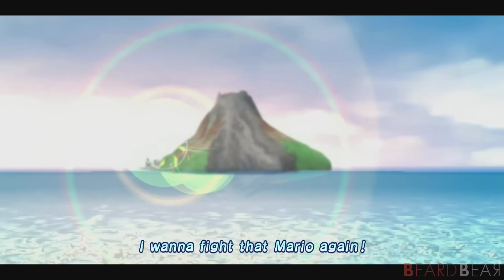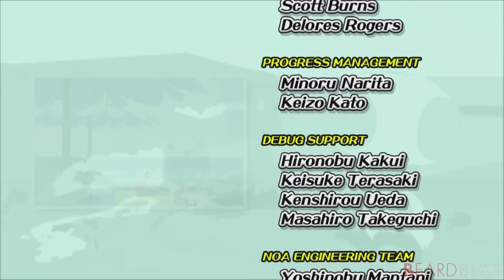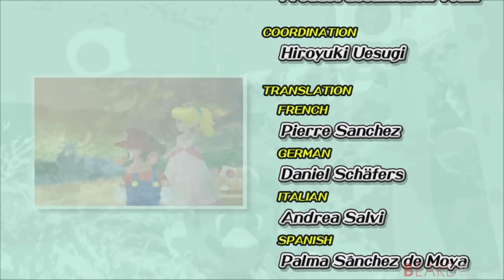Super Mario Sunshine - Full Game 100% Walkthrough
Super Mario Sunshine - Full Game 100% Walkthrough with No Commentary Gameplay. In this straight to the point playthrough we will collect all blue coins and all 120 shine sprites to unlock the 100% ending of Super Mario Sunshine.

►Timecodes:
00:00:00 Intro
00:11:55 Bianco Hills #1
00:50:40 Pinna Park #1
01:37:30 Bianco Hills #2
01:51:20 Pinna Park #2
01:55:08 Ricco Harbor
02:40:13 Delfino Plaza
03:23:28 Gelato Beach
04:11:18 Sirena Beach
05:03:11 Noki Bay
05:55:19 Pianta Village
06:24:55 Corona Mountain
06:31:48 Final Boss & Ending
06:38:55 Pianta Village #2
06:51:50 Delfino Airstrip & Delfino Plaza

►Game Information:
▪ Title: Super Mario Sunshine
▪ Developer: Nintendo
▪ Publisher: Nintendo
▪ Platform: GameCube, Switch
▪ Genre: Platform
▪ Playtime: 15+ hours